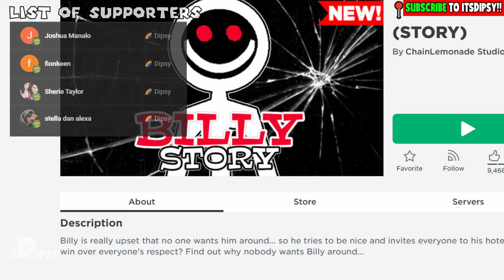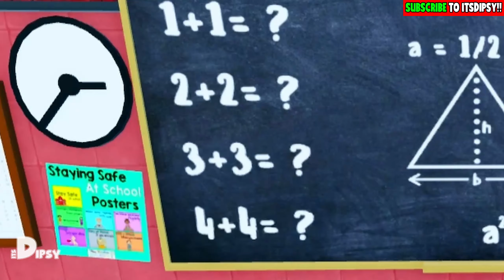🌈 SCARY ROBLOX STORY | Dipsy Plays Roblox Billy Story